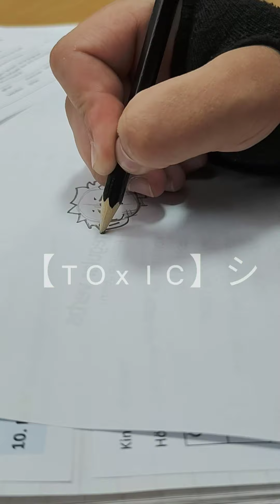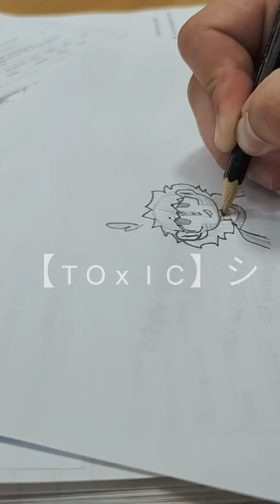More drawing because why not :) || Irl me